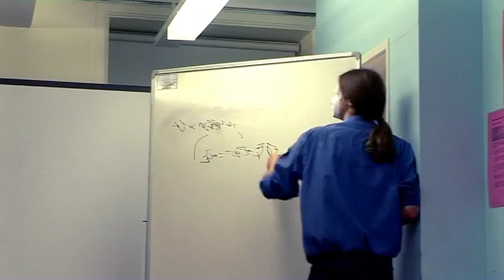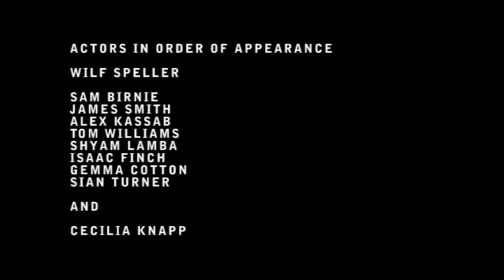LONELY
Short Film made for A Level
Independent short produced in 2009
Director: Tom Williams
Cinematographer: Chris Dunne
Edited By: Lloyd Everson, Tom Williams and Chris Dunne